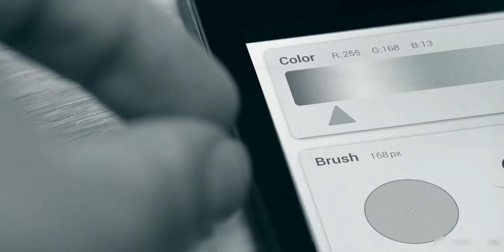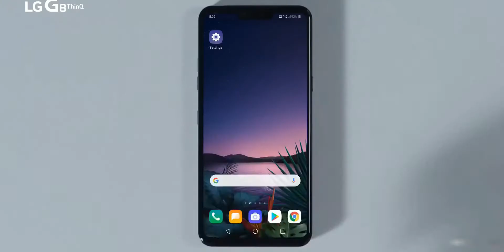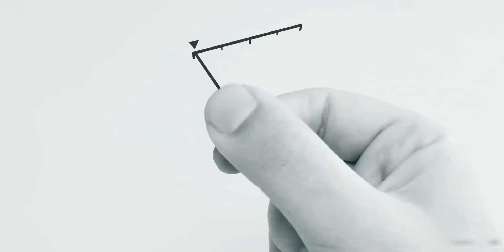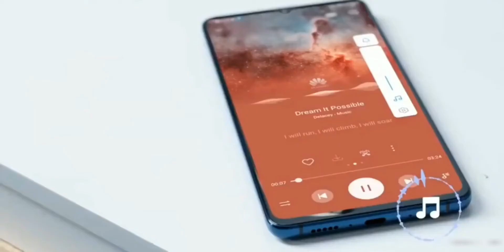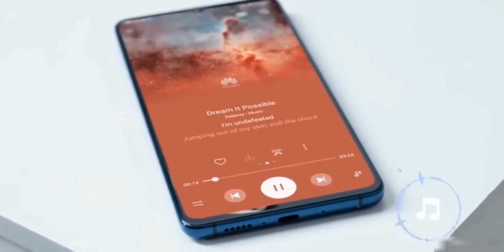Huawei Wants To Beat Google In Its Own Game ( in hindi )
Huawei Wants To Beat Google In Its Own Game by macking a tech like project soli and in this video i tell you everthing about project soli in hindi i hope you like it.

Credit - TechTalKTV